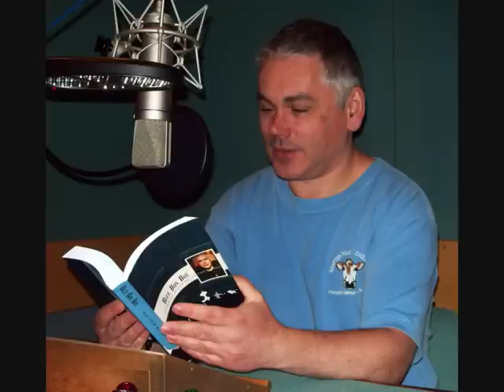Matthew Waterhouse - Blue Box Boy - Promo 3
Matthew Waterhouse reads an extract from his memoir, 'Blue Box Boy', in which he discusses his reaction on first seeing David Tennant as The Doctor.